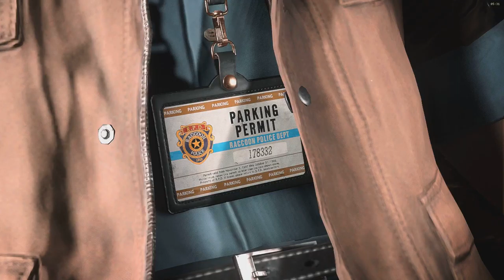Resient Evil 2 remake mod/바이오하자드2 모드 Cleon 2B 타일런트 모드 하드코어!